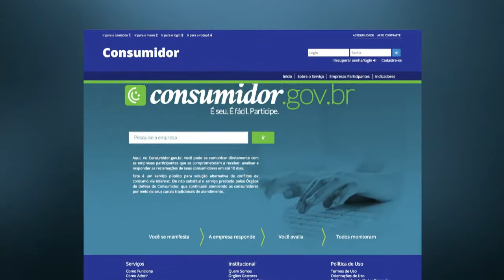Plataforma Consumidor.gov é finalista do Prêmio Innovare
NBR NOTÍCIAS - 09.10.15: A plataforma Consumidor.gov foi indicada como finalista do Prêmio Innovare, organizado pela Justiça nacional. A ferramenta foi desenvolvida pela Secretaria Nacional do Consumidor e conta com parceria dos Procons de todo o país. O site funciona como espaço de diálogo direto entre consumidores e empresas, permitindo a resolução de conflitos pela internet. A plataforma concorre com outros 64 projetos na categoria ‘Redução das ações judiciais do Estado: menos processos e mais agilidade’.